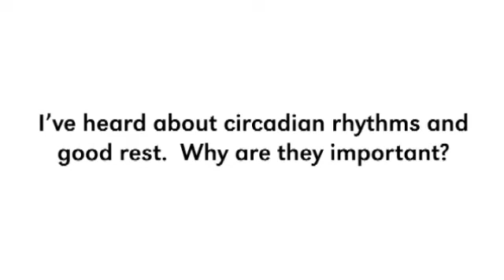Ask UNMC: Defining circadian rhythms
I heard about circadian rhythms and good rest. Why are they important?

Ann Berger, Ph.D.